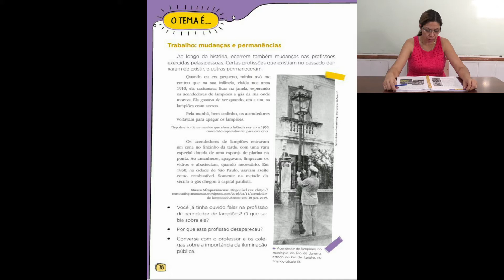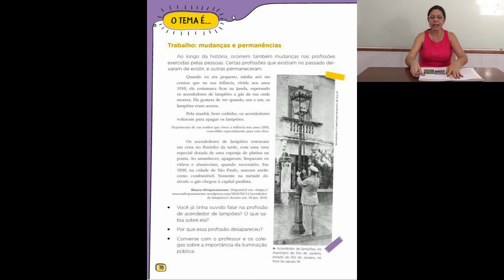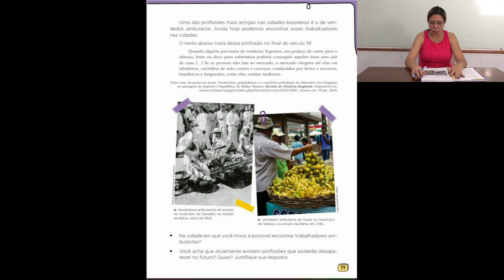História 3ºAno Prof Vivian 11 08 20